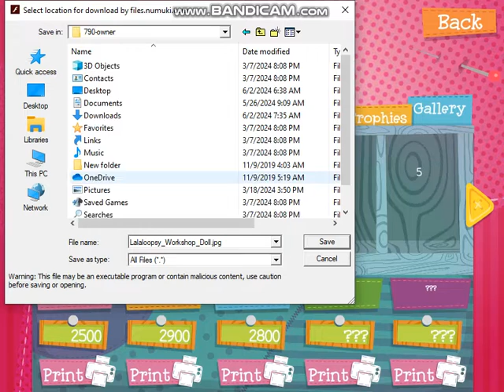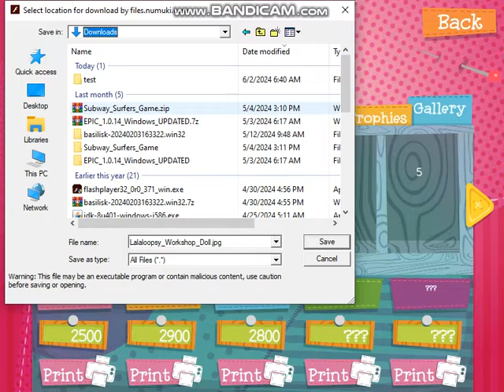Lalaloopsy: Workshop Gameplay #10